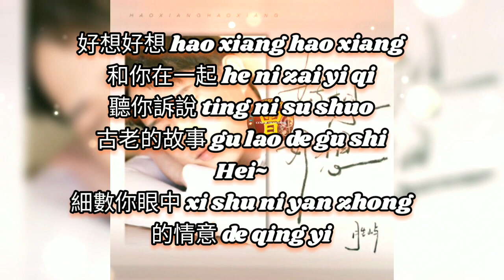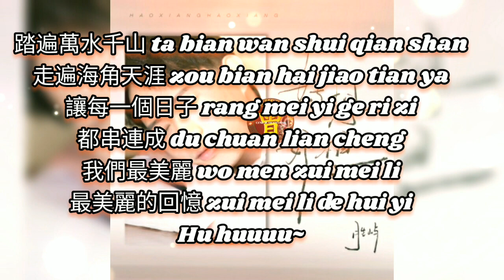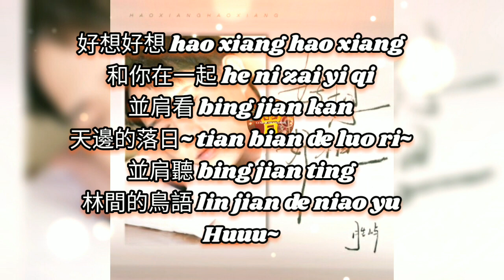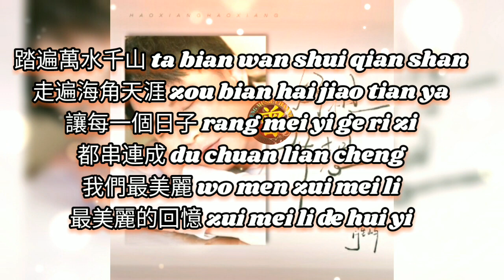好想好想 Hao xiang hao xiang 胜屿 Sheng yu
好想好想 Hao xiang hao xiang
胜屿 Sheng yu

词作：琼瑶
曲作：尤景仰
原唱：古巨基
编曲：胜屿
录音：胜屿
混音：刘城函
吉他：齐成刚
和声：胜屿
制作人：胜屿
封面设计：灭害灵
统筹：Super
出品人：Alex
（该版本已获得原版词曲授权）